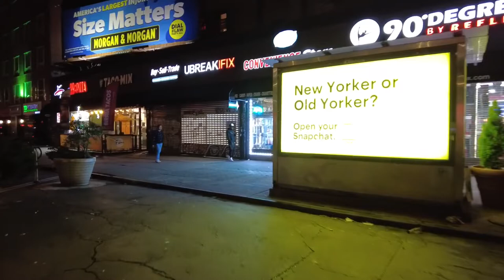Walking in Manhattan near Williamsburg Bridge & Delancey Street.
This video is a compilation of different places near Williamsburg Bridge in Manhattan and Delancey street. You will also see Delancey street subway station. Enjoy!